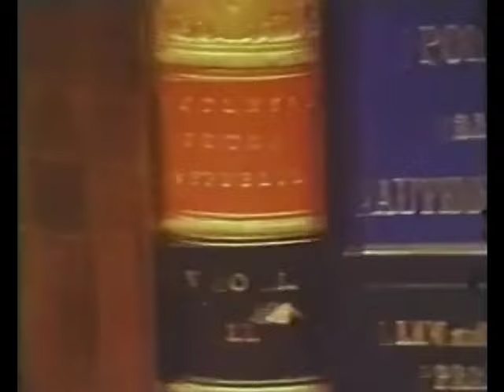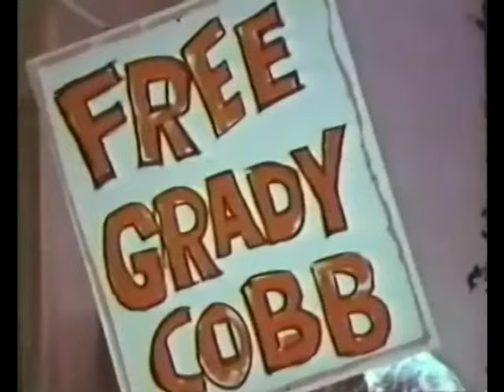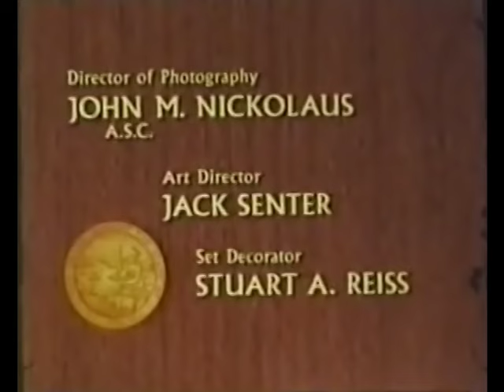THE NEW PERRY MASON (1974) Ep. 15 "The Case of the Violent Valley" Monte Markham, Sharon Acker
Co-starring Albert Stratton. A ranch manager's murder follows a demonstration by farm-workers. Guest Stars Denver Pyle, Andrew Robinson, Katherine Justice, Frances Lee McCain, Vic Campos. Last show of the series.